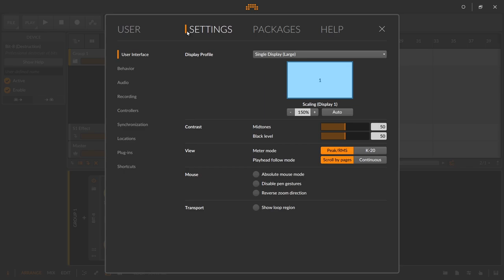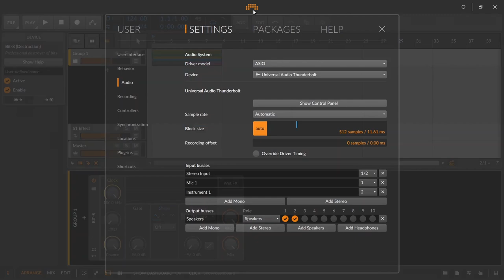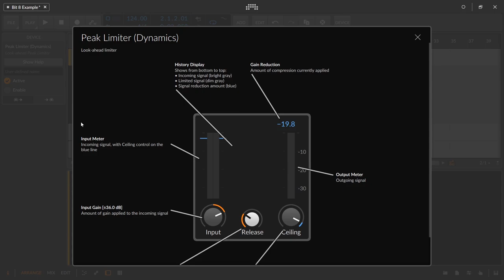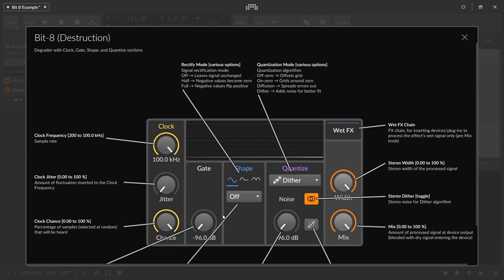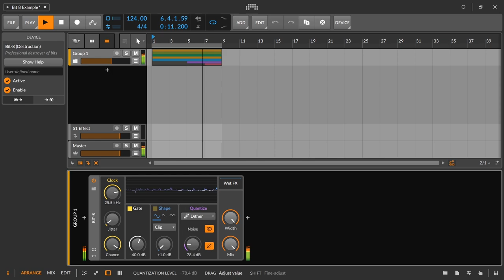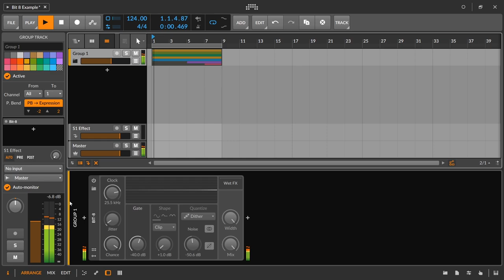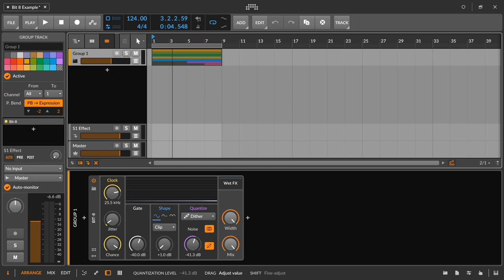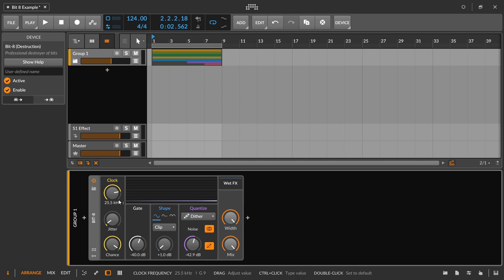Bit-8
Warning: We are dealing with digital distortion so please keep your playback levels under control.

We look at the new and improved Bit-8 Device inside of Bitwig Studio. The Bit-8 is a digital distortion effect with lots of controls for limitless possibilities. In this video we primarily focus on using this effect in small doses to to add that little extra crackle and sizzle that traditional Bit Crushers are so famous for.